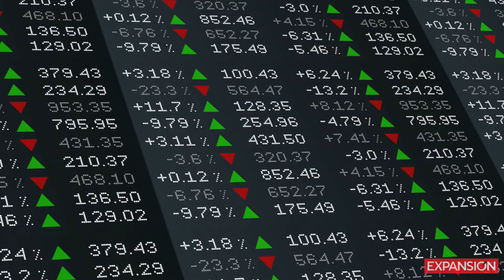Afore XXI Banorte pierde rendimiento neto para los ahorradores mexicanos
En un promedio de cinco años, los rendimientos de la empresa con más activos en el sistema de pensiones, retrocedieron a mayor ritmo que el promedio estimado en la industria.